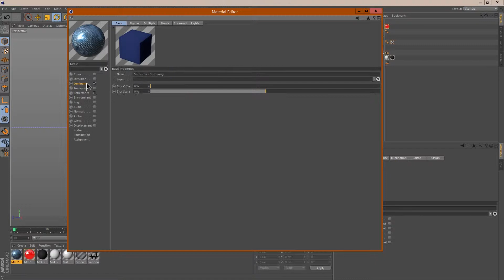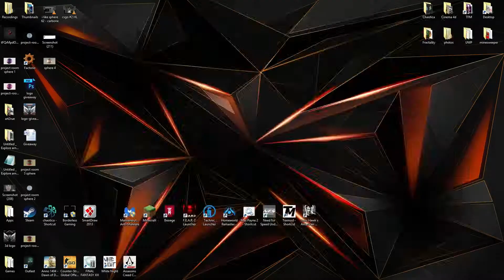【Modeling】I Like Sphere - Zebra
Music: 50 Cent - Just a Lil Bit (Rumor Has It Remix)